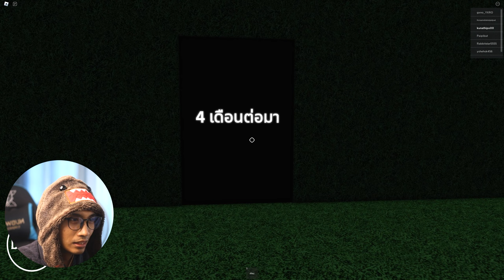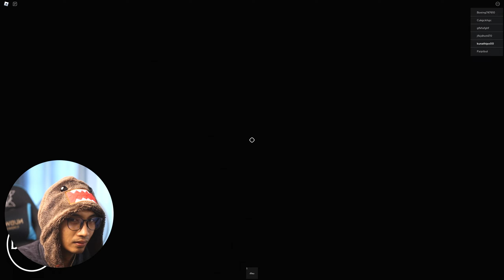รวมผีไทยไว้ในที่เดียว Roblox Thai ghost stories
[ชื่อเกม]
Roblox - Thai ghost stories (เรื่องผีไทย)
ิลิงค์แมพ

วันนี้ผมจะพาเพื่อนๆมาดูผีไทยในตำนานกัน โดยเราจะต้องเลือกว่าจะดูประวัติผีตัวไหนแล้วก็เดินเข้าประตูไปเพื่อรับชมเรื่องราว
0:15 ผีแม่นาก
2:56 ผีปอบ
4:09 ผีกองกอย

ขอบคุณทุกคนที่เข้ามารับชมนะครับ
อย่าลืมกดไลค์ กดติดตาม และกดกระดิ่งแจ้งเตือน เพื่อไม่พลาดคลิปใหม่ของผมด้วยนะครับ